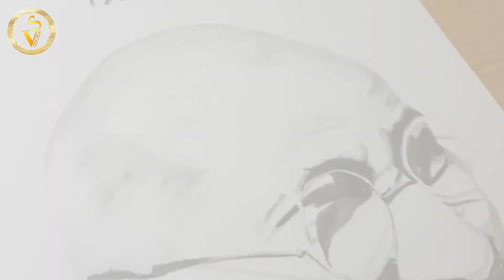Mahatma Gandhi | Gandhiji | Father of nation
Mohandas Karamchand Gandhi was an Indian lawyer,anti-colonial nationalist and political ethicist who employed nonviolent resistance to lead the successful campaign for India's independence from British rule and in turn inspired movements for civil rights and freedom across the world.